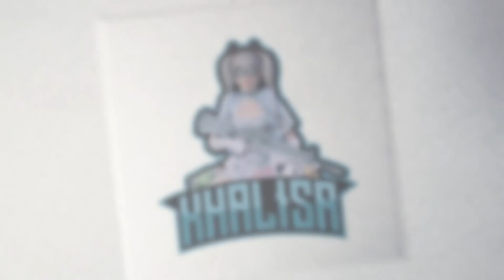MASUK ZONA TELAT KENA BOKONG DI LIVIK - KHALISA PUBG MOBILE INDONESIA BGMI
Device  : Iphone 11 Pro Max
Record : Elgato HD 60s
PC : MSI Infinite 10th
Headset : MSI GH61
Microphone : MSI GH61
Editor Video : Wondershare Filmora
Webcam : Xiaomi Xiaovv 1080P USB Webcam Camera
Editor Tumbnail : Photoscape